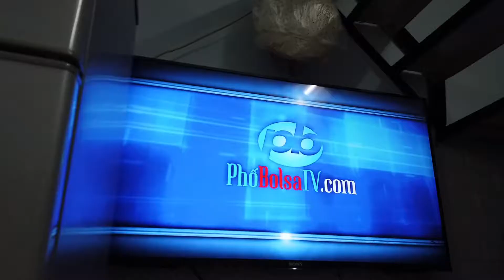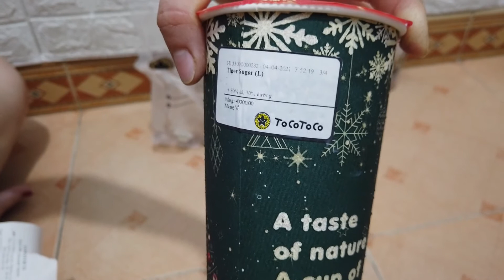Mừng Lễ Phục Sinh Cùng Gia Đình Anh Chị || 04/04/2021